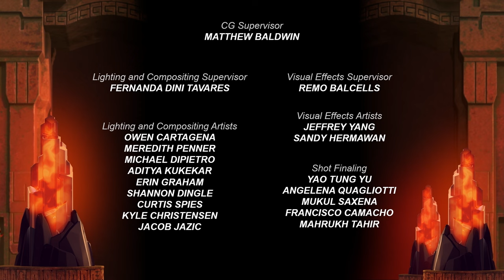KONG: King of the Apes | S02E10 | Battle Royale | Amazin' Adventures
In the season climax, Kong battles Mega-Richard, a gigantically transformed version of Lukas’ criminal brother. Meanwhile, Lukas and Jonesy contend against Richard’s army of patchwork Bionobots, while Danny and Panchi attempt (unsuccessfully) to stay out of harm’s way. The clones exercise free will, making choices that help turn the tables and aid our heroes in defeating Richard and Botila once and for all.

KONG: King of the Apes | S02E10 | Battle Royale